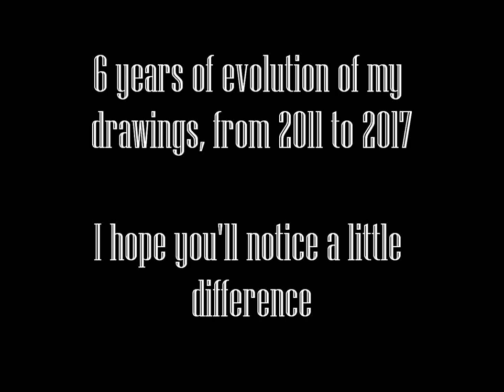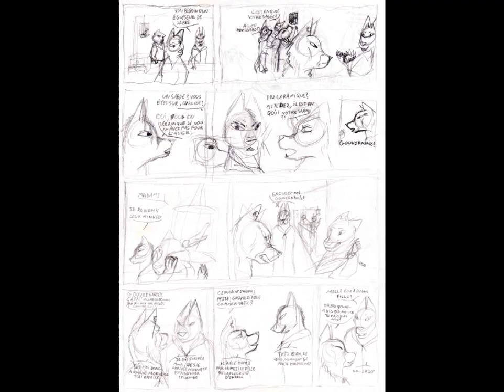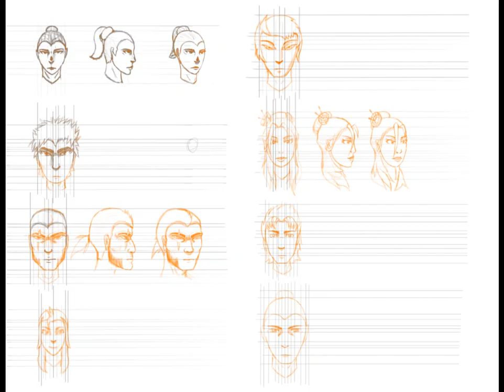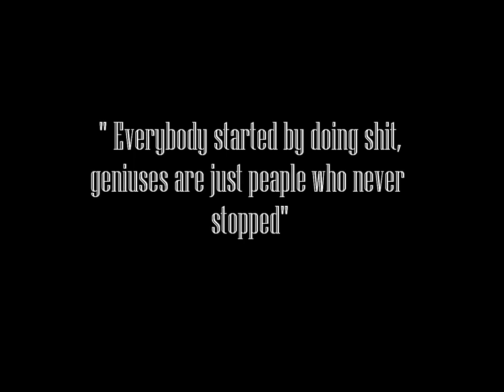6 years of drawing improvement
songs : "body", mother mother/ "I wanna get better", the bleachers